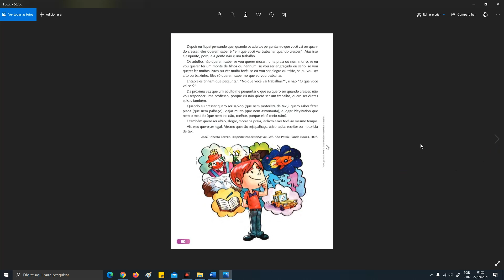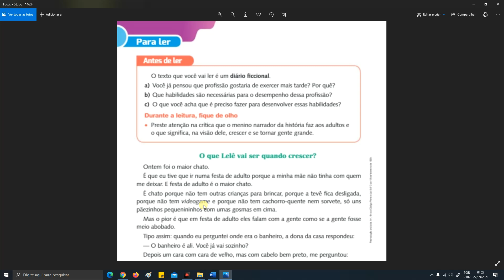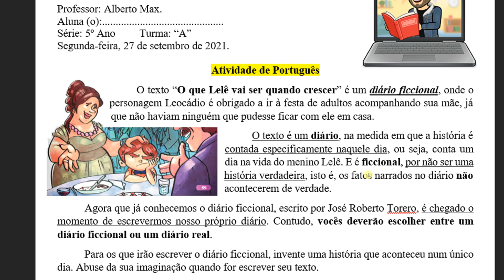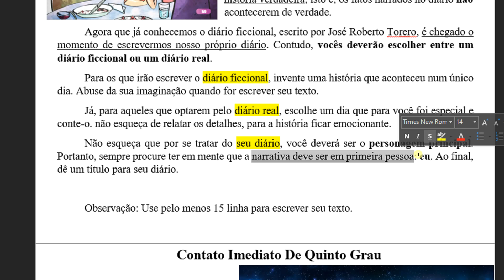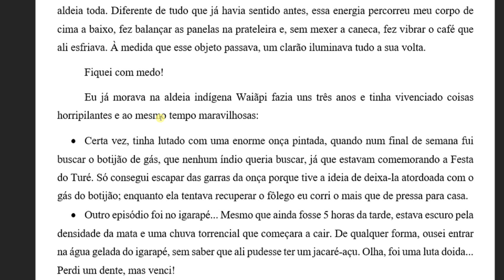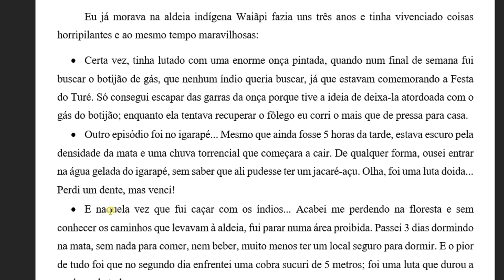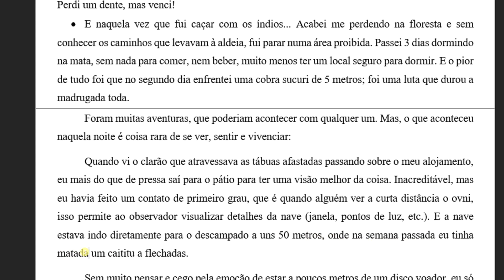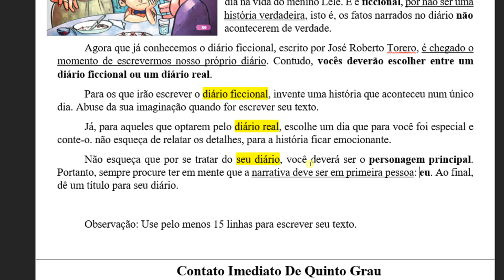PRODUÇÃO DE TEXTO - DIÁRIO FICCIONAL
Os alunos deverão produzir um texto, em formato de diário, podendo escolher entre um diário de ficção ou um diário real. Eles poderão escrever um fato verdadeiro que ocorreu num determinado dia de suas vidas, para o diário real ou, usando a imaginação para inventar uma história que se passou num único dia, caracterizando o diário ficcional. A base para a produção deverá ser o texto "O que Lelê vai ser quando crescer", localizado nas páginas 58 a 60.